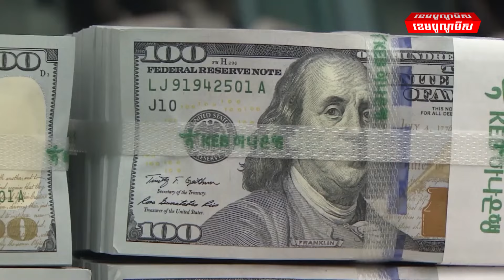មហាសេដ្ឋីបច្ចេកវិទ្យាពីរ កំពុងប្រជែងគ្នាផ្តល់ប្រាក់ឧបត្ថម្ភ ដើម្បីគាំទ្របេក្ខភាពប្រធានាធិបតីអាម៉េរិក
លោក ម៉ាស ដែលគាំទ្រលោក ត្រាំ និងលោក ប៊ីល ហ្កេត គាំទ្រលោកស្រី ហារីស កំពុងប្រជែងគ្នាផ្ដល់ថវិការាប់លានដុល្លារ ដើម្បីគាំទ្រយុទ្ធនាឃោសនាបោះឆ្នោត
អត្ថបទ៖ សុខ មង្គល
Thumbnail: មហាសេដ្ឋីបច្ចេកវិទ្យាពីររូប កំពុងប្រជែងគ្នាផ្តល់ប្រាក់ឧបត្ថម្ភ ដើម្បីគាំទ្របេក្ខភាពប្រធានាធិបតីអាម៉េរិក